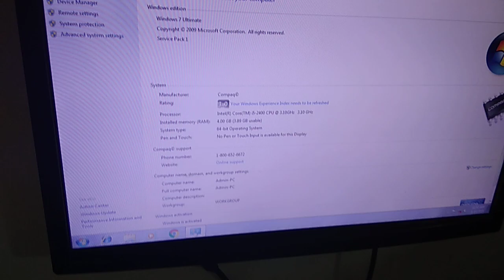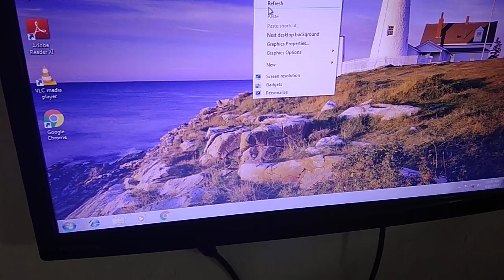HP Branded i5-2 Generation/ 8 Gb Ram / 500 Gb hard disk (20 Numbers Ready stock)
100 Feet Road, 8 Street , Gandhipuram , Coimbatore
Used Hp Desktop , Used i5 Desktop Sales In COimbatore, Used i5 Cpu Sales In COimbatore